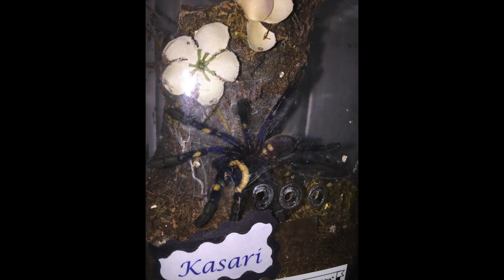Tarantula Poem Challenge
This is my attempt at the Tarantula Poem Challenge.  Sorry for the poor audio in spots, it is voice over.